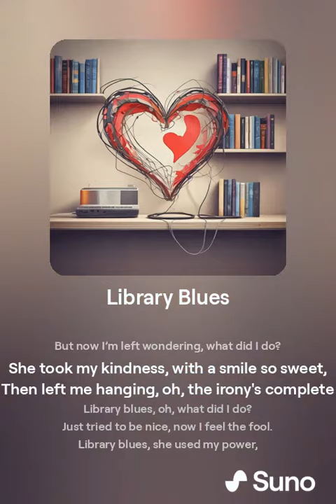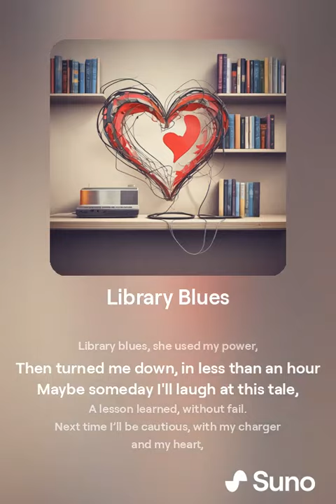Library Blues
You can find more content at the following places:
vaughnTV - vaughn.live/nanocheeze